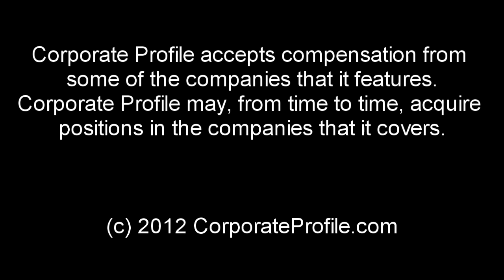CPreports 1/31/13 - US Deadly Storms, China Hacks New York Times, Marijuana Consultant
Today on CPreports:
- Deadly storms move East after striking the South
- China Hackers attack NYTimes
- Washington is looking to hire a Pot Expert Pot expert and gets hundreds of applications

Here in NYC some you may have noticed the monsoon weather accompanied by extreme rain downfall and gusts of wind and Forecasters said severe thunderstorms were expected to continue this morning in the East as the front slides out over the Atlantic in coming hours.  In the Southeast two people did not survive the severe storms that were crusading there. A flash flood warning was issued for much of the nation's capital. In Tennessee at least six other tornadoes were reported statewide. Mother Nature is not joking around right now. Stay safe everyone.

Apparently hackers from China have "persistently" infiltrated the New York Times for the last four months. The attacks coincided with a New York Times report on the family of Chinese Premier Wen Jiabao, who had amassed a multi-billion dollar fortune of $2.7bn. The hackers used methods which have been "associated with the Chinese military" to target the emails of the report's writer. China's foreign ministry dismissed the accusations as "groundless", but Beijing has been accused by several governments, foreign companies and organisations of carrying out extensive cyber espionage for many years, seeking to gather information and to control China's image abroad. It seems China is very sensitive about reports on its leaders, particularly when it comes to their wealth...and they should be! Keeping a communist regime under control where everything is supposed to be fair share, is definitely not a walk in the park! Especially when nothing really is fair share over there.

The job description requests a very unique mix of skills: five years of regulatory experience, preferably with a law degree, and extensive knowledge of all things marijuana. But that didn't stop dozens of people from turning out Wednesday — in flannel and suits, ponytails and hemp necklaces — to find out more about becoming Washington state's official marijuana consultant. As officials figure out how to regulate the state's newly legal marijuana, they're hiring an adviser to fill in the gaps of the typical bureaucrat's education: how cannabis is best grown, dried, tested, labeled, packaged, regulated and cooked into brownies. This really must sound like a dream job to many pot consumers out there and we at CP can't wait to find out who lucky job taker will be! Washington and Colorado became the first states to pass laws legalizing the recreational use of marijuana and setting up systems of state-licensed growers, processors and retail stores where adults over 21 can walk in and buy up to an ounce of heavily taxed cannabis. Both Washington and Colorado are well on their way to become the richest states in the US!